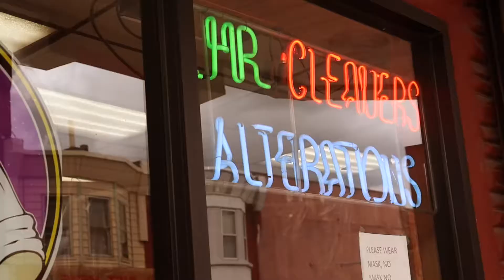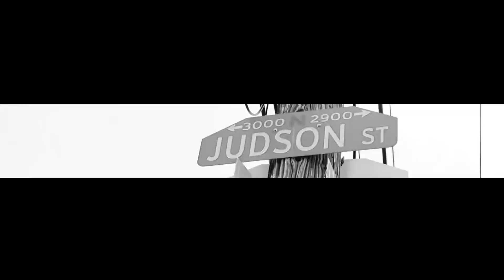NORTH PHILLY SCO by I-Know Brasco (A 215UFO Films visual)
NORTH PHILLY SCO by I-Know Brasco (A 215UFO Films Visual) prod by Jim Boonie